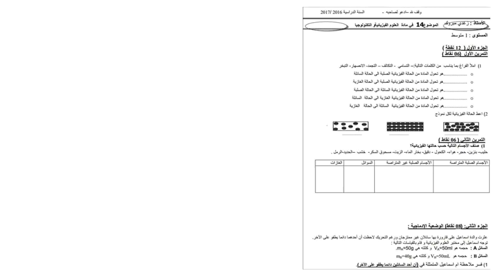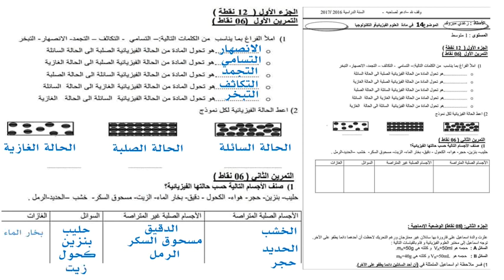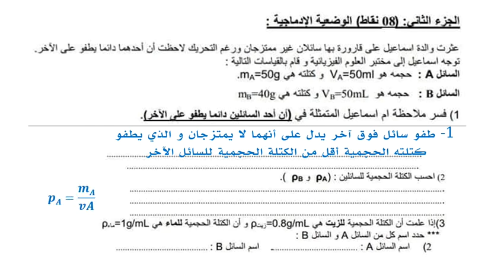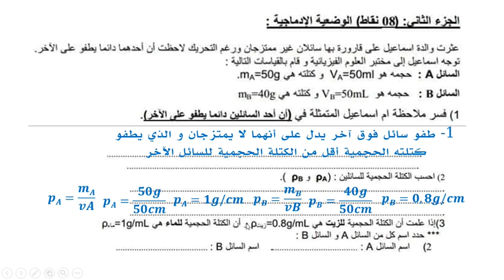نموذج اختبار للفصل الثاني في مادة الفيزياء الموضوع 05 لطلاب السنة الاولى متوسط الجيل الثاني